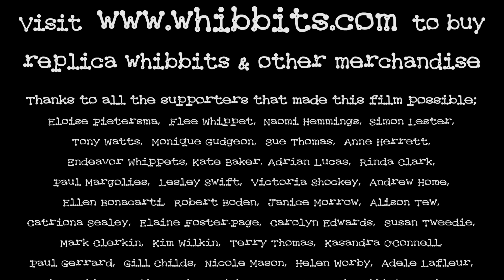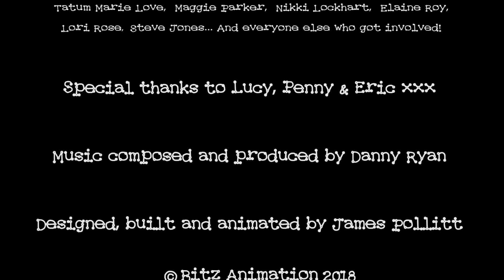Whibbits! A promotional film for a stop motion animated series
"Whibbits are your little friends, they're made from random bits.. Doesn't matter if they break, they can always be fixed... WHIBBITS!"

These unique and experimental puppets are made from all sorts; Cork, bike chain, nuts, bolts, cable ties, candle wicks, pins, inner tube... and more.

Thanks to the sale of replica models and merchandise I have crowdfunded the next stage of this project. More sequences to come in August, September, October...